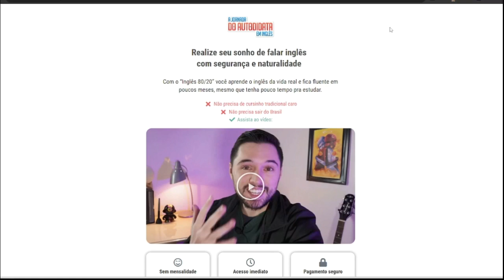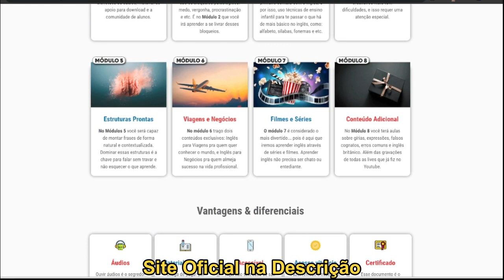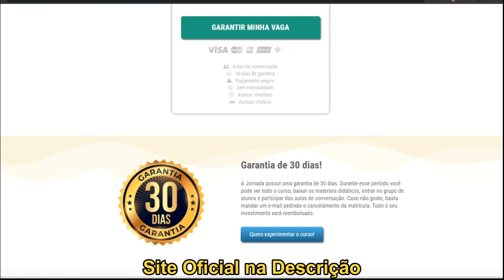Curso Inglês Gabriel Becker é Bom ? - (SEJA FLUENTE) - A Jornada Autodidata Em Inglês Gabriel Becker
Se você busca alavancar sua carreira e se destacar no mundo corporativo, o curso "Inglês para Negócios" é a escolha certa para você. Domine a linguagem dos negócios, aprimore suas habilidades de comunicação e conquiste o sucesso profissional que você merece.

🏢 Vocabulário Empresarial: Aprenda o vocabulário específico para reuniões, apresentações, e-mails comerciais, negociações e muito mais. Adquira a confiança para se comunicar de forma eficaz em ambientes corporativos.

🤝 Networking Global: Com o inglês para negócios, você estará pronto(a) para estabelecer conexões com profissionais de todo o mundo. Amplie sua rede de contatos e abra portas para oportunidades internacionais.

💼 Habilidades de Liderança: Desenvolva habilidades de liderança em inglês, liderando equipes de forma assertiva e inspiradora. Seja um líder globalmente competente e valorizado no mercado de trabalho.

📈 Sucesso Profissional: Aprenda com especialistas em inglês para negócios e alcance seu potencial máximo no ambiente corporativo. Esteja preparado(a) para desafios profissionais e para assumir posições de destaque.

🎓 Certificado de Conclusão: Ao final do curso, você receberá um certificado reconhecendo suas habilidades em inglês para negócios. Tenha uma vantagem competitiva no mercado de trabalho.

🎁 Bônus Exclusivos: Matricule-se agora e receba guias de negociação, e-books de liderança, dicas para entrevistas de emprego em inglês e muito mais.

Invista em seu futuro profissional e eleve sua carreira a novos patamares com "Inglês para Negócios".